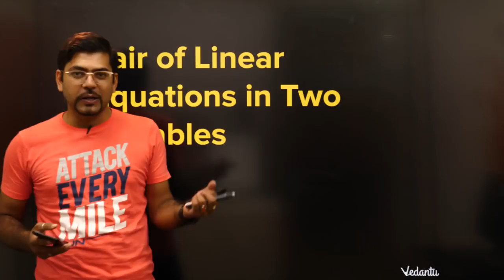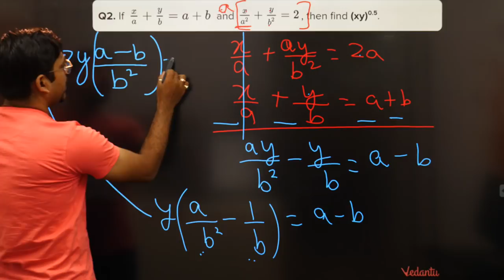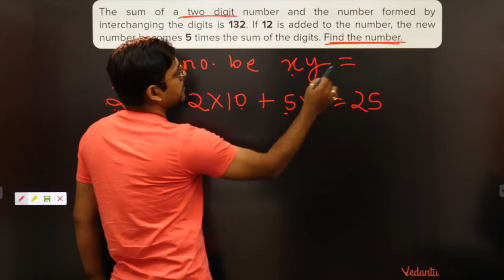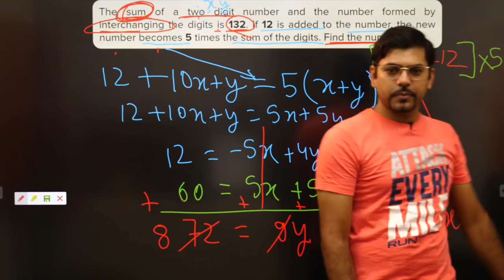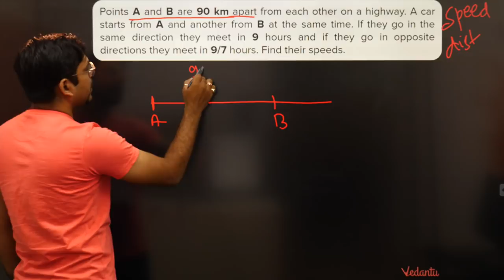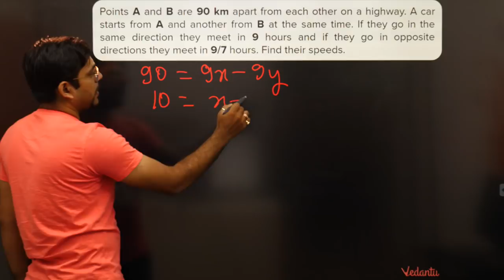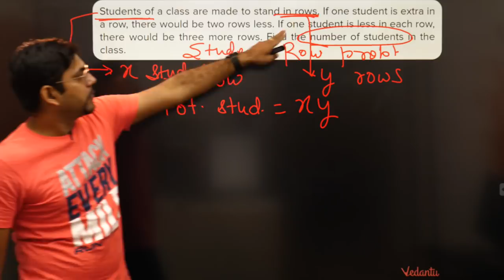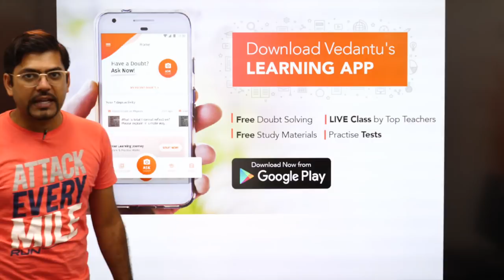Linear Equations in Two Variables - 1| Word Problems | Class 10 Maths | CBSE NCERT Questions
Find today's session pdf here -

Timestamp:
00:00 Introduction
04:19 Q1 solving linear equation by elimination
09:34 Like share subscribe
11:99 Q2. Problem on Two digit number
18:09 Q3 Age related Problem
23:13 Q4 Problem on Speed Distance
32:18 Q5 Student row problem
38:05 Q6 Boat- Stream problem Homework
38:55 Exciting vedantu offers